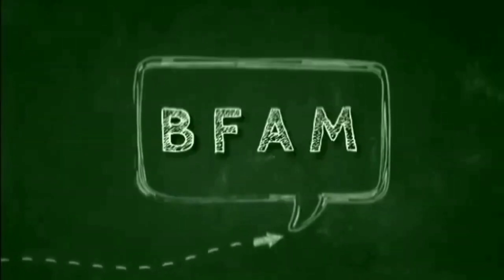Marcos wants the DepEd to focus on STEM|BFAM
Marcos wants the Department of Education to focus on STEM

President-elect Ferdinand "Bongbong" Marcos Jr. is committed to address the lag in research and development in the fields of science and technology, engineering, and mathematics or STEM.

He issued the statement over the weekend as he acknowledged that the Philippines is being left behind and has "a lot to catch up" in the said field of study.

LOOK: DepEd proposed school calendar for the school year 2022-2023
He vowed to put the Department of Education (DepEd) to task to address the issue.

"Unfortunately, our educational attainment when it comes to mathematics and the sciences, we do not do very well as compared to other countries," Marcos Jr. said in a video posted on his official Facebook page last Saturday night.

He said that his administration will focus on STEM because "we have a lot to catch up on."
Marcos Jr. emphasized that the country must learn to adapt as the worldwide economy is "very largely technical-based, based on science, and technical innovations."